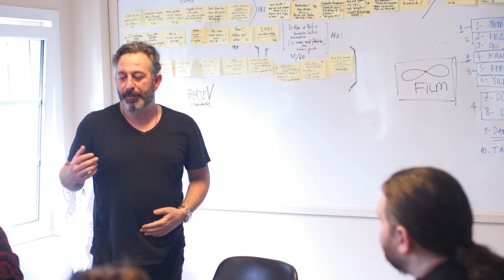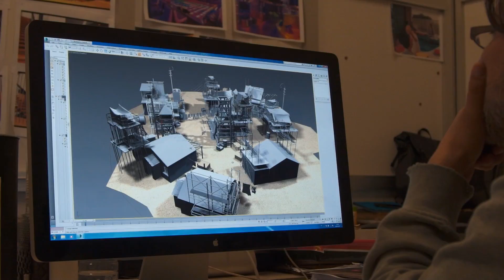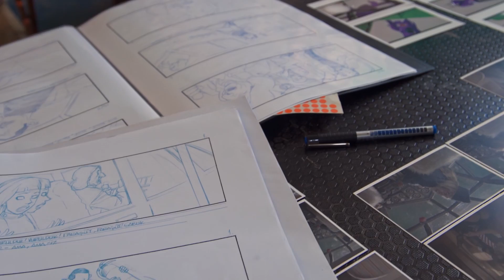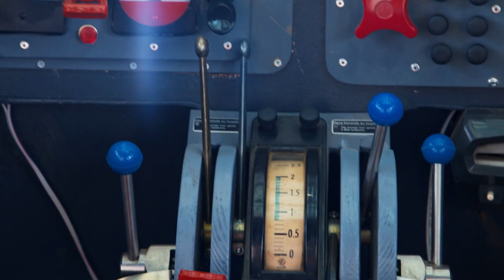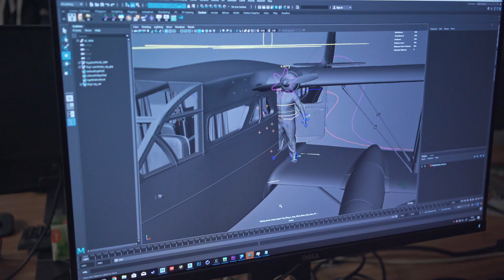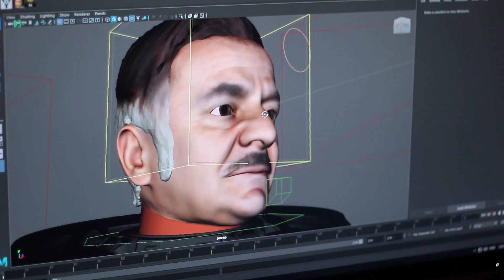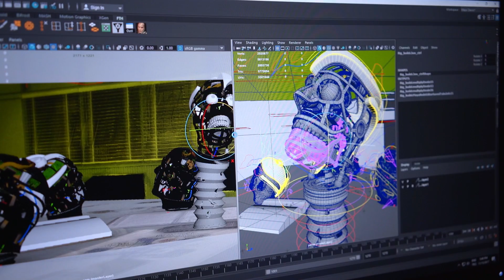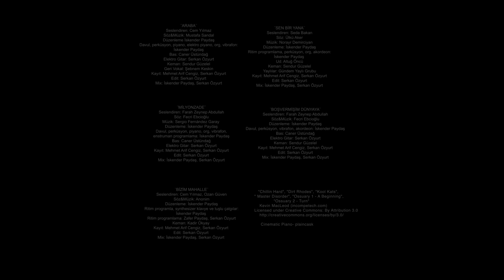"Robotlara Çok İmkan Tanıyorlar" - ARİF V 216 | Yapmışlar Ama Nasıl? (Bölüm 4)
Uzayda 1960'lara doğru yol alan Arif, insan olma hayali kuran robot arkadaşını ve dünyayı karanlık bir gelecekten kurtarmalıdır.

Yapım: CMYLMZ Fikir Sanat & NuLook Production
Yönetmen: Öner Biberkökü
Yapımcı: Muzaffer Yıldırım - Cem Yılmaz